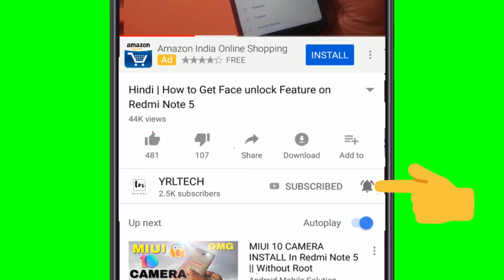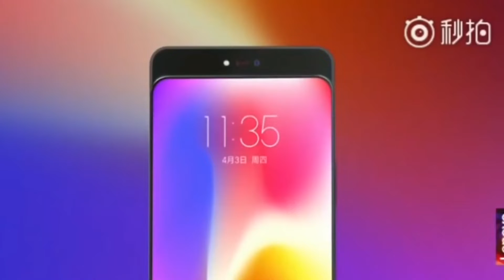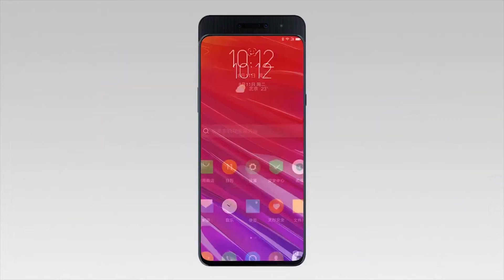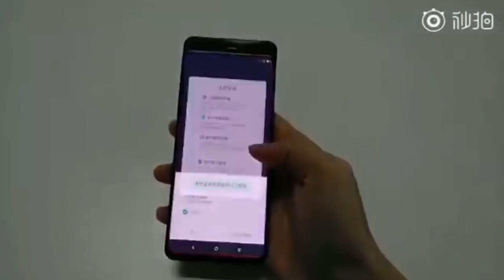Lenovo Z5 Pro GT With Up to 12GB RAM, Snapdragon 855, Price, Specifications and official launch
Lenovo Z5 Pro GT With Up to 12GB RAM, Snapdragon 855, Price, Specifications and official launch. Lenovo Z5 Pro GT was unveiled on Tuesday, and it's the world's first phone to be announced with the Qualcomm Snapdragon 855. Another major highlight is of course that it offers up to 12GB of RAM. To recall, the new Snapdragon 855 SoC was launched earlier this month with a Snapdragon X50 modem to enable 5G connectivity. Alongside the new 7nm Qualcomm chip.

2. Stay active on my Channel.

Tip...

Previous Video :-